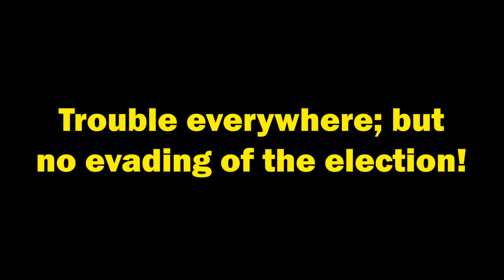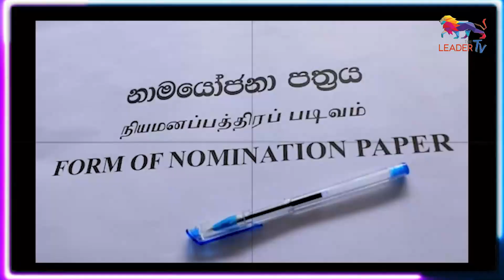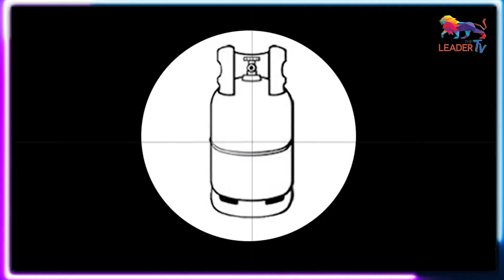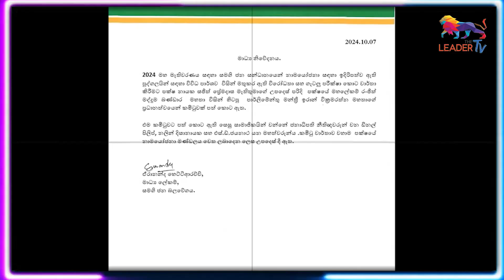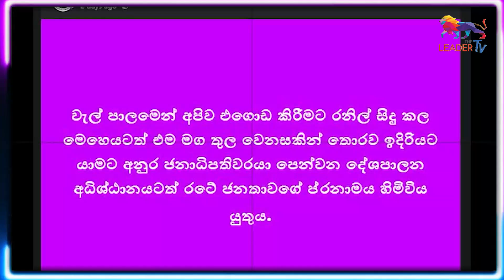AKD almost came to donning robes! |AKD follows Ranil’s path!| The Leader TV